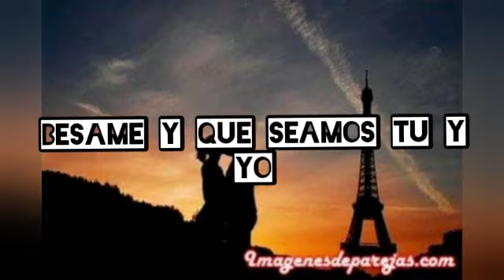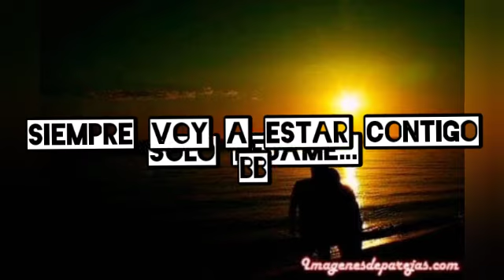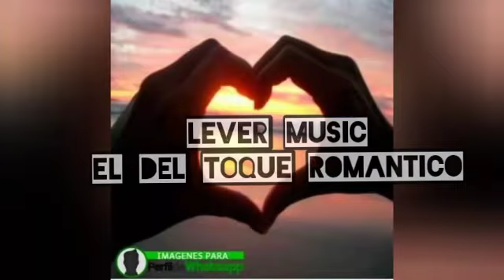DEJAME- LEVER MUSIC FT ADRIAN THE BIG BOY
gracias por todo su apoyo,seguimos inovando.